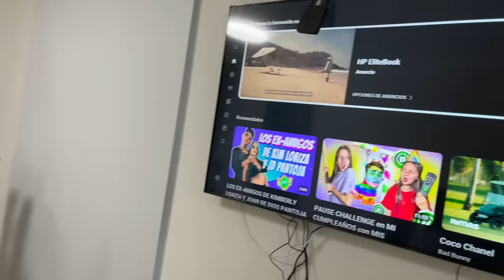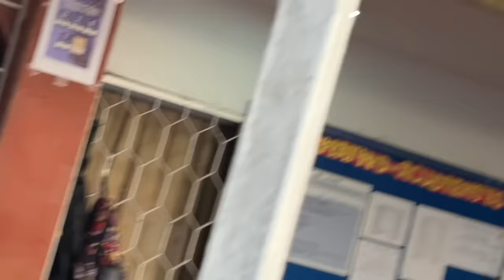Así son nuestras mañanas para llevar a Luisa y dulce al colegio 🏫 😍